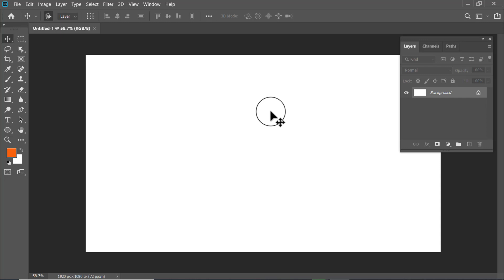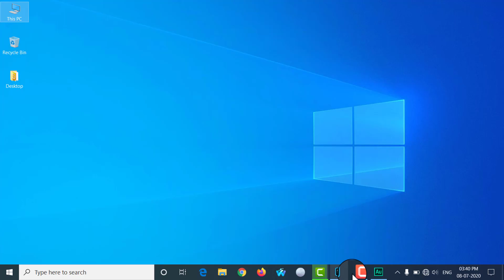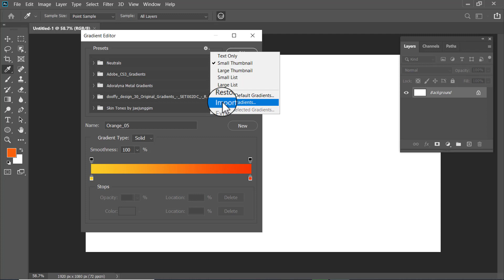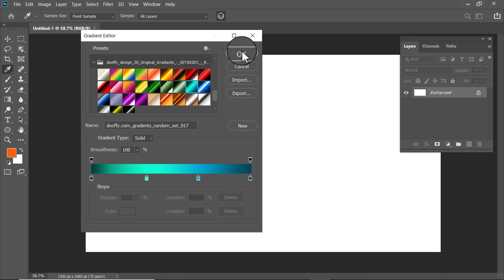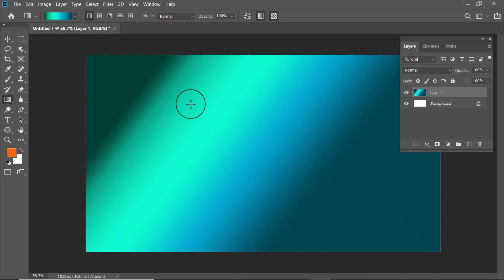Adobe Photoshop cc 2020 how to install own gradients tutorial in Telugu || Digital Telugu techs